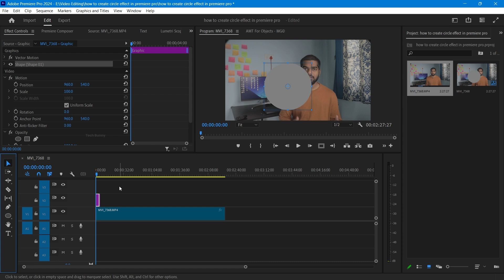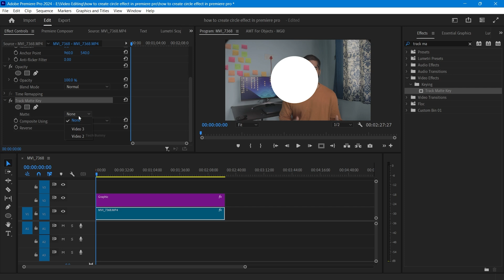How to make Video CIRCLE Effect in Adobe Premiere Pro?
This video is all about how to create a circle video effect in Adobe premeire Pro. In Adobe Premiere Pro you can achieve this effect very easily without any plugins. If you are learning Premiere Pro and want to improve video editing, this effect is useful for you.